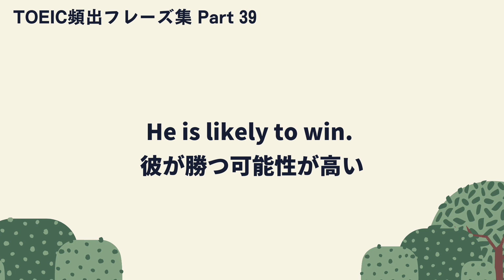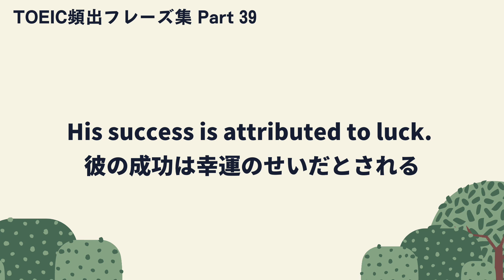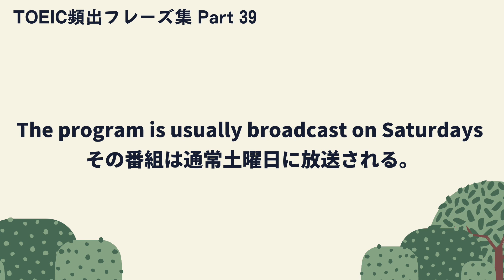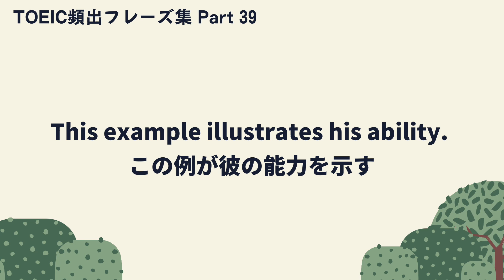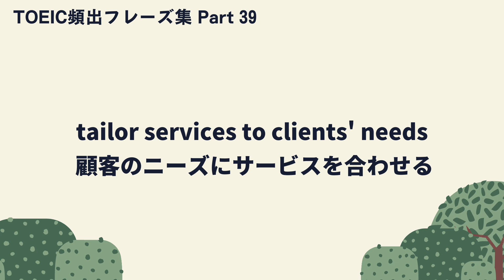【19時更新/Day39】毎日学習！ TOEIC頻出フレーズ集日本語付き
毎日19時にTOEIC頻出のフレーズを更新します。毎日少しずつ学習（1日30語）することで、必ずスコア向上につながります！ぜひ、みなさまの学習にお役立てください。

おすすめTOEIC本の購入はコチラから↓

¥3,300

TOEIC(R) L&Rテスト　究極の模試600問＋ 究極のゼミシリーズ
アルク
¥1,403

TOEIC L&Rテスト 文法問題 でる1000問
アスク
¥2,530

¥979

アルク
¥1,634

¥3,300

アルク
¥1,336

TOEIC L&R TEST 上級単語特急 黒のフレーズ (TOEIC TEST 特急シリーズ)
¥935

¥3,300

新形式問題対応／音声DL付TOEIC(R) L&Rテスト 至高の模試600問
アルク
¥2,475

¥3,300

英語を聞きとる力が飛躍的にアップする新メソッド 10秒リスニング
三修社
¥2,420

【最新】TOEIC®TEST必須単語＆熟語マスター555: 初級から中級へレベルアップ「TOEIC®TEST必須単語＆熟語マスター」必ず目標達成! 超重要フレーズ集!!
¥396

KADOKAWA
¥817

NEW TOEIC初心者専用ウォーミングアップ2020年版 (Part5/Part6)＋よく出る頻出TOEICフレーズ集: TOEIC初心者用問題集＋よく出るTOEICフレーズ集
¥420

TOEIC® L&Rテスト精選模試 リーディング3
¥2,090

新・TOEIC®TEST必須単語＆熟語マスター800: 初級から中級へレベルアップ「TOEIC®TEST必須単語＆熟語マスター」必ず目標達成! 超重要フレーズ集!!
¥421

よりぬき! TOEIC®L&Rテスト 飛躍のナビゲーター Part 7
¥2,090

¥2,090

TOEIC® L&Rテスト精選模試 リスニング3
¥2,090

TOEIC® L&R TEST 英単語ダイアローグ3000
ディーエイチシー
¥1,980

リント
¥1,599

キクタンTOEIC L&Rテスト SCORE 990
株式会社アルク
¥3,000

【CD2枚付】TOEIC L&Rテスト990点攻略 改訂版: 新形式問題対応 (Obunsha ELT Series)
旺文社
¥2,530

アスク出版
¥2,024

¥3,080

1駅1題 新TOEIC(R) TEST 文法 特急
朝日新聞出版
¥565

¥3,080

TOEIC(R)テスト YBM超実戦模試リーディング500問Vol.1
朝日出版社
¥2,200

1日30分の英会話【聞き流しリピート練習】質問フレーズが身につく　第1弾

極めろ!リーディング解答力 TOEIC® L & R TEST PART 7
スリーエーネットワーク
¥2,640

(CD1枚+無料音声DLつき)ゼロからのTOEIC L&Rテスト600点 全パート講義
¥1,980

音声DL付TOEIC(R) L&Rテスト Part 3&4 鬼の変速リスニング1 TTT速習シリーズ
アルク
¥1,094

TOEIC L&Rテスト 壁越えトレーニング Part 1-4 (壁越えトレーニングシリーズ)
旺文社
¥2,420

TOEIC L&Rテスト 壁越えトレーニング Part 5-6 (壁越えトレーニングシリーズ)
旺文社
¥2,310

TOEIC® L&R TEST 長文読解問題集 TARGET 600
¥1,430

【音声DL付】 TOEIC(R)テスト 中学英文法で600点!
アルク
¥1,760

キクタンTOEIC L&Rテスト SCORE 600
株式会社アルク
¥3,000

TOEIC presents English Upgrader
一般財団法人　国際ビジネスコミュニケーション協会

音声DL付 TOEIC(R) L&Rテスト Part 3&4 鬼の変速リスニング2 TTT速習シリーズ
アルク
¥1,094

【改訂版】TOEIC®L&R TEST 必ず出る熟語＆慣用句1000 チェック問題付! 最短最速で結果を出す 初めてでも660点が狙える！！: いつでも持ち歩いて熟語＆慣用句チェック！！「TOEIC必ず出る熟語＆慣用句 チェック問題付 」初心者から中級者まで対応！！！ TOEIC重要フレーズ多数掲載!!
¥491

音声DL付TOEIC(R) L&Rテスト Part 3&4 鬼の変速リスニング2 TTT速習シリーズ
アルク
¥1,094

SEED LEARNING
¥2,860

TOEIC L&Rテスト 壁越えトレーニング Part 7 (壁越えトレーニングシリーズ)
旺文社
¥2,530

TOEIC(R) TESTスーパーコーチ@DS
桐原書店
¥2,450

メディアファイブ 7つの学習法で TOEIC 800 完全マスター
メディアファイブ
¥7,245

TOEIC Listening & Reading 5【無料ギフト & 1コースセット リスニングCD18枚 E1ラーニング Movie Magic（ムービマジック）日常会話が学べるコース、テキスト1冊
E1 ラーニング
¥9,999

極めろ! リーディング解答力 TOEIC® L & R TEST PART 5 & 6
¥2,750

TOEIC(R)テスト新形式精選模試リスニング２（CD-ROM1枚+MP3音声無料DLつき）
¥2,090

【最新】TOEIC®TEST必須単語＆熟語マスター700: 初級から中級へレベルアップ「TOEIC®TEST必須単語＆熟語マスター」必ず目標達成! 超重要フレーズ集!!
¥412

¥150

よりぬき! TOEIC®L&Rテスト 飛躍のナビゲーター Part 5-6
¥2,090

ALL IN ONE TOEIC テスト 音速チャージ!
Linkage Club
¥1,496

アルク
¥891

キクタンTOEIC L&Rテスト SCORE 800
株式会社アルク
¥3,000

¥3,080

TOEIC(R)テスト 新形式精選模試 リスニング(CD-ROM1枚つき)
¥2,090

音声ダウンロード付 世界一わかりやすいＴＯＥＩＣ Ｌ＆Ｒテスト総合模試２800点突破レベル
KADOKAWA
¥1,035

Essential Words for the TOEIC with MP3 CD, 6th Edition by Dr. Lin Lougheed(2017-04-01)
Barron's Educational Series
¥4,362

TOEIC® L&R TEST英文法 TARGET 900
Jリサーチ出版
¥1,430